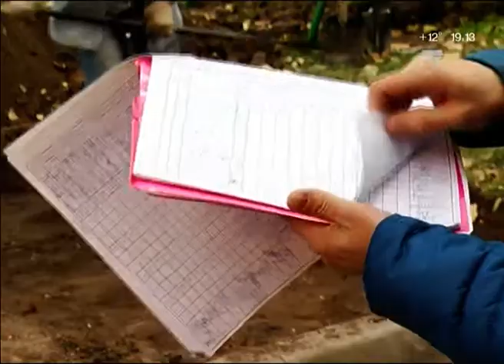На Красрабе рабочие снесли детскую площадку ради парковки